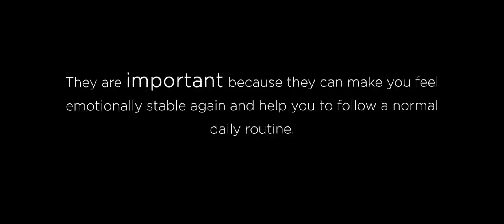OCEANS - Everyone I Love Is Broken feat. Robb Flynn (OFFICIAL MUSIC VIDEO)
Official video for 'Everyone I Love Is Broken' feat. Robb Flynn, out now